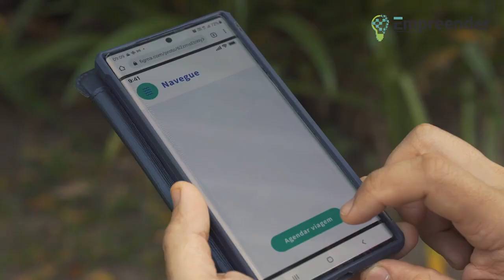Empreendedores investem em projeto de transporte fluvial no Recife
Empreendedores ligados no futuro criaram o projeto recifense "Navegue", que busca aproveitar o cenário favorável do Recife para o uso de barcos como meios de transporte alternativos em meio ao trânsito da cidade.